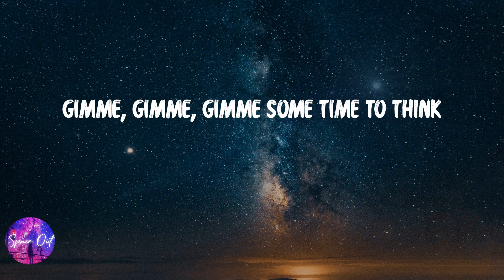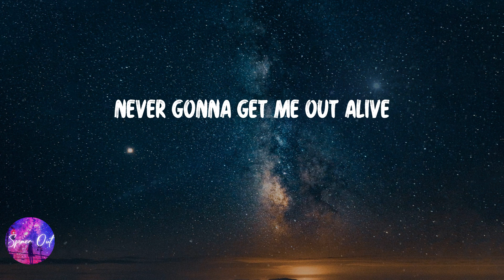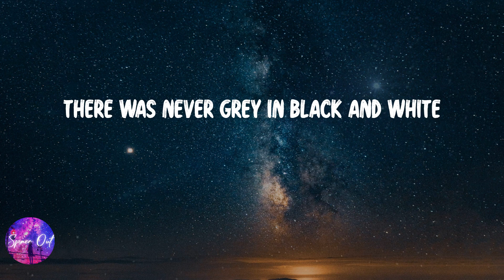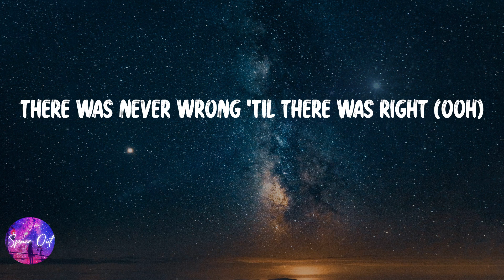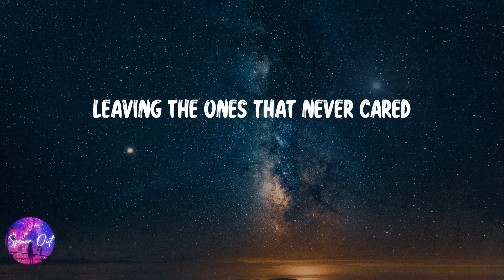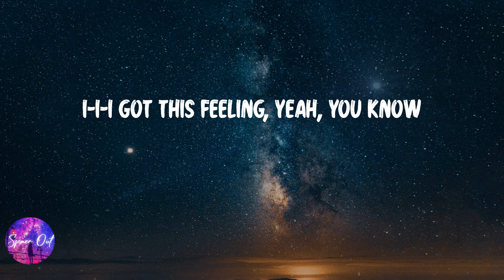Imagine Dragons - Bones (Lyric video)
Lyric video: Imagine Dragons - Bones